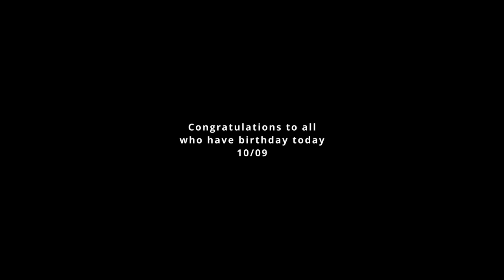"For someone's birthday" | frank mehl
_I know that the person for whom this song is intended is not a Youtube fan and probably won't listen to it. Nevertheless, I felt like composing it on the occasion of her birthday. Happy Birthday, and you already know who is meant. _

All who want can consider this song as their birthday present, all who were born on 09 October 😌